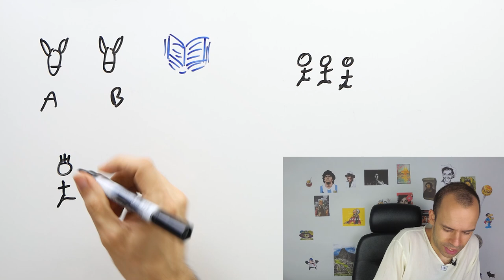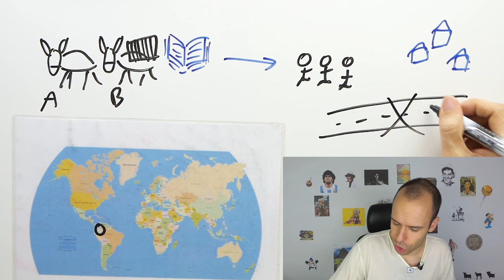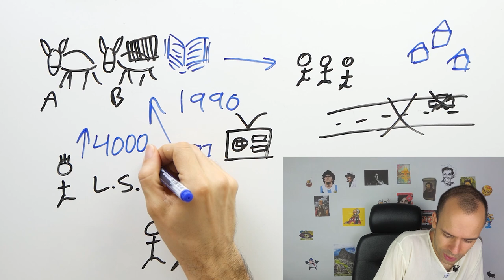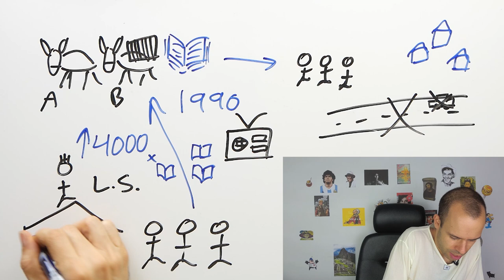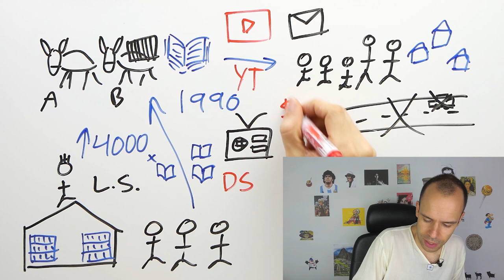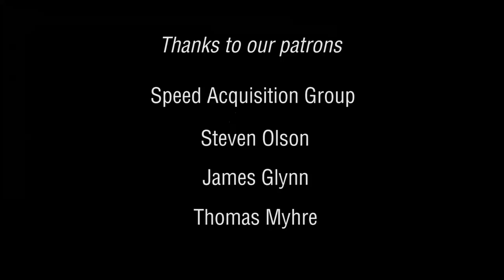The library donkey - Superbeginner Spanish - Real Stories #9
Learn about our OG Immersion Method and the best way to use our videos
Track your watch time and see how far you are in the Language Learning Roadmap by using our learning platform

This incredible man takes books for children in inaccessible regions of Colombia.

Get the course "The best way to learn Spanish" for only $1!